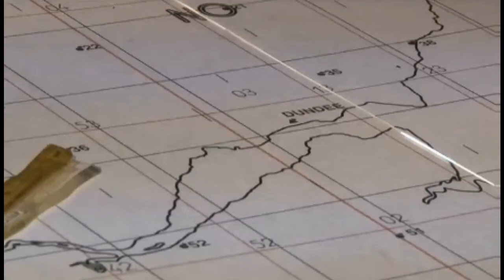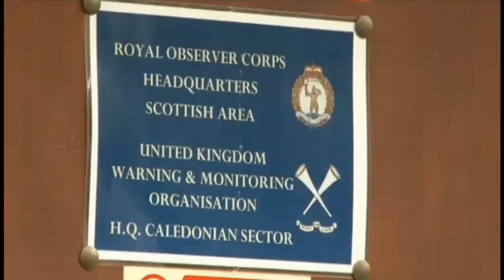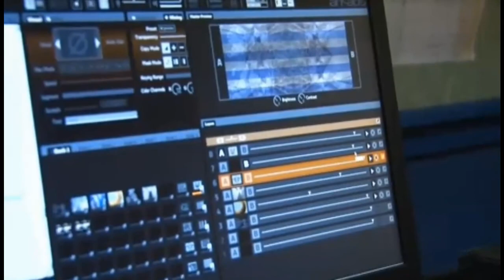And Finally... temp0rary and 28 Group Observed on STV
And Finally... temp0rary and 28 Group Observed on STV talking about Bunker Session II and the restoration of the bunker.